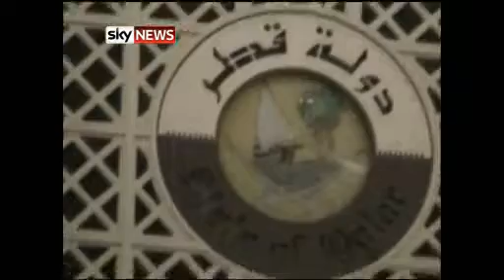SYRIA: Protesters Storm Embassies In Damascus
Nov 13, 2011: Supporters of Syrian leader Bashar al Assad storm the Saudi and Qatari embassies after the Arab League threatens to suspend the country.